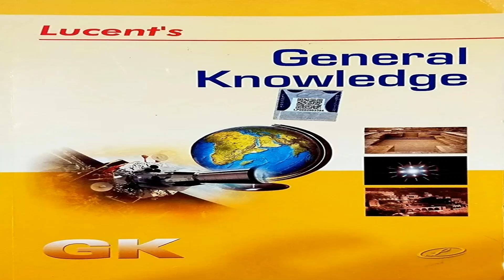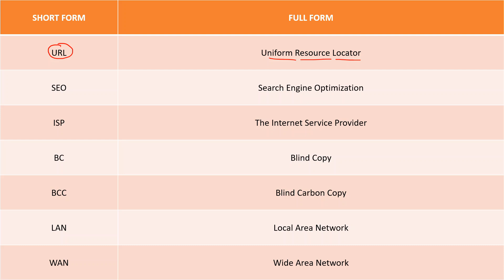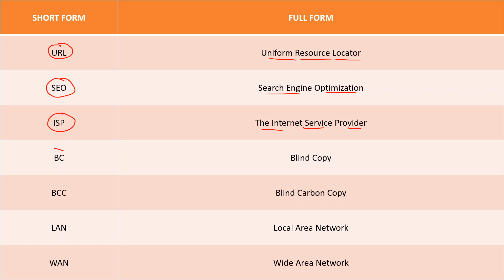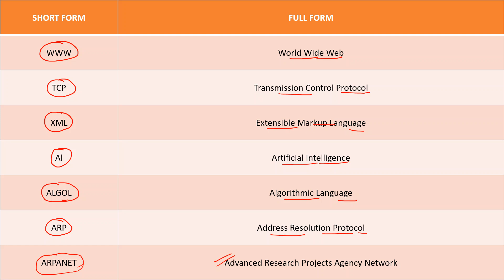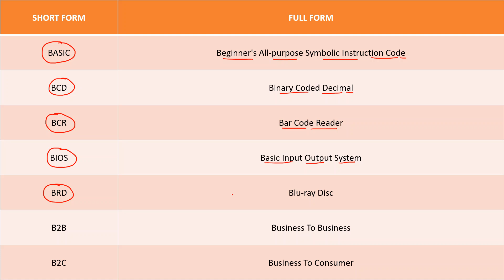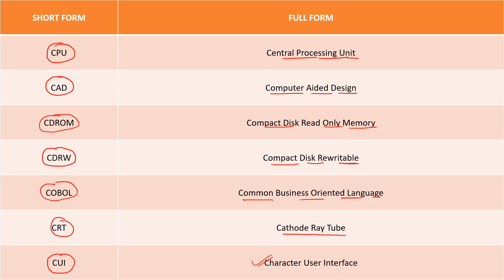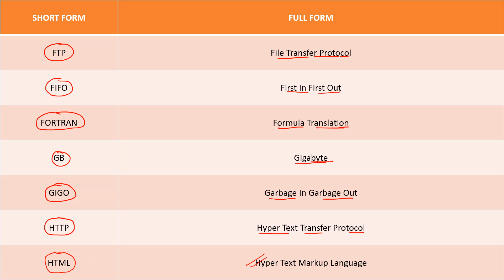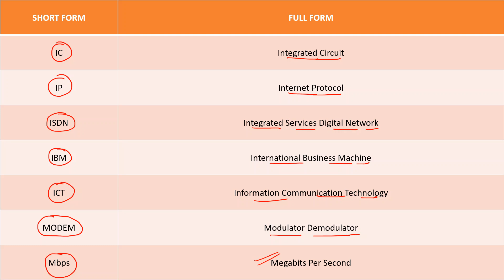Lucent GK Miscellany/ Chapter 12 - Abbreviations Associated To Computers Part 2